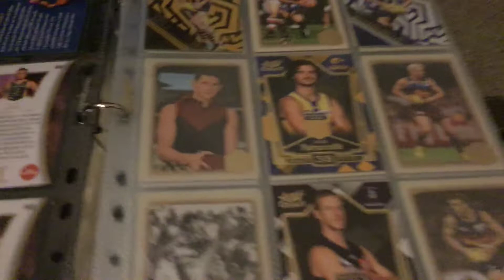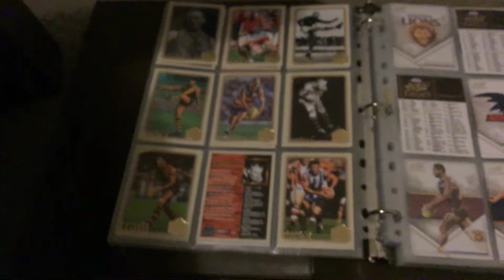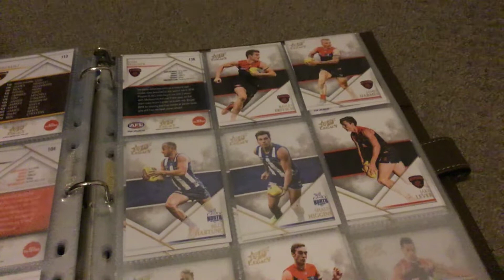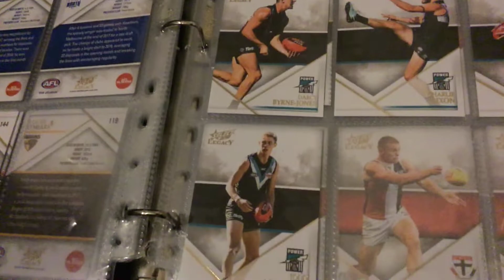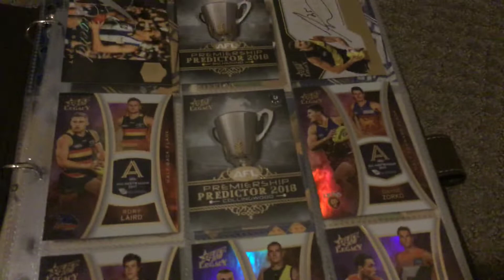Another premiership predictor!!!😱😱😱 + more not clickbait Box of Footy cards legacy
Can’t believe can you?